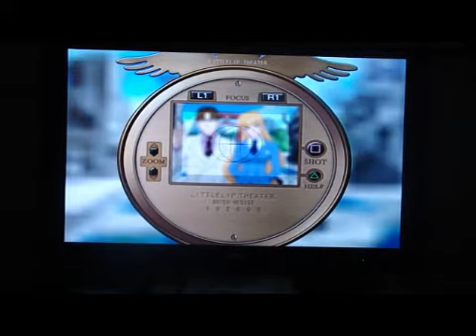Let's Play Sakura Wars So Long My Love Part 24: Captain in Training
we become captain in training and learn about the cameratron and head to the museum